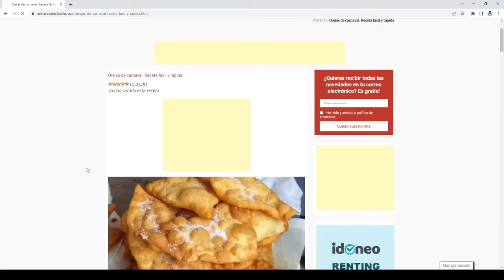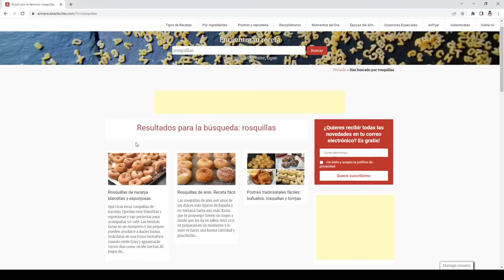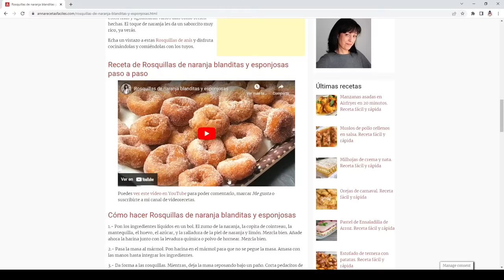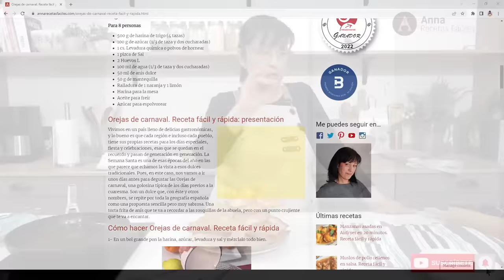🔴 Directo. Orejas de carnaval